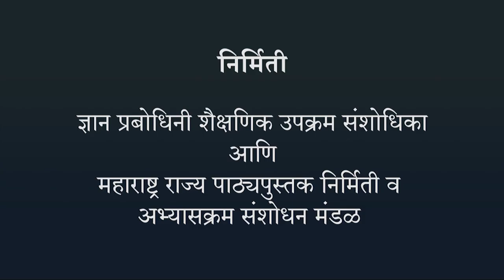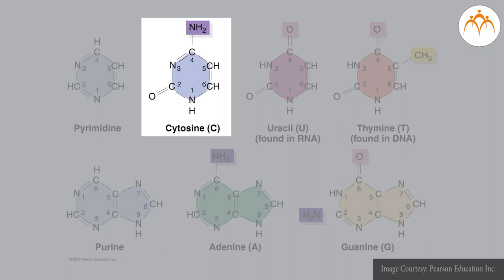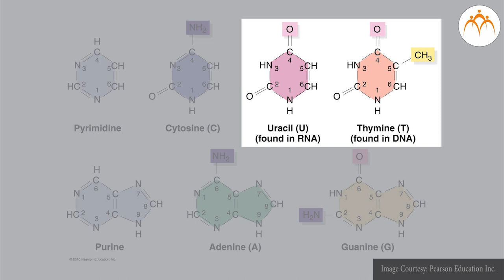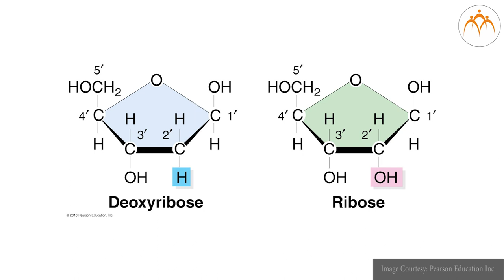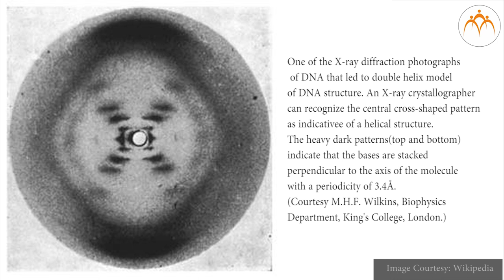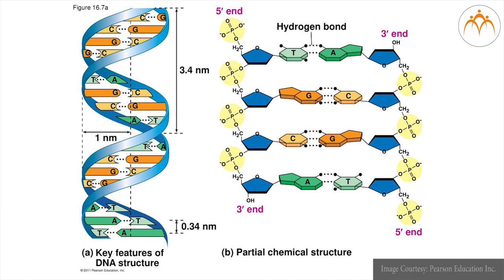डी. एन. ए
आनुवंशिकता आणि परिवर्तन